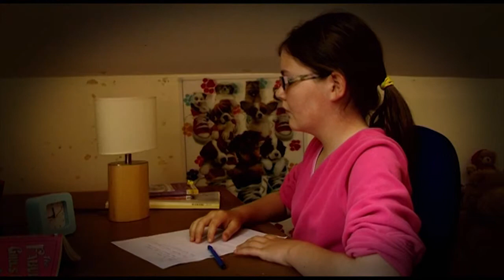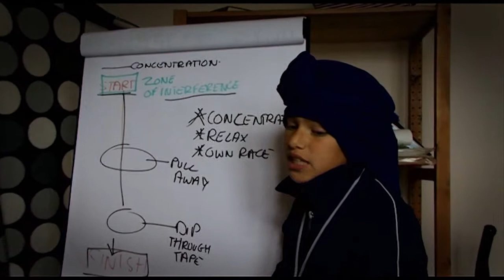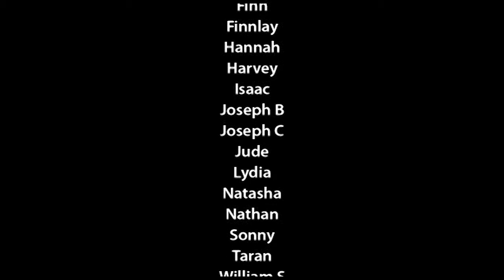Racing to Win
Church Langton Primary School
Social and Emotional Aspects Of Learning (SEAL)